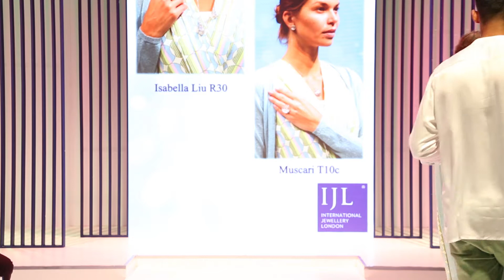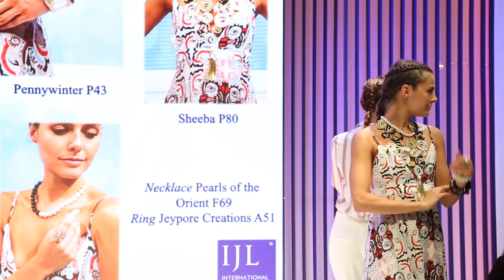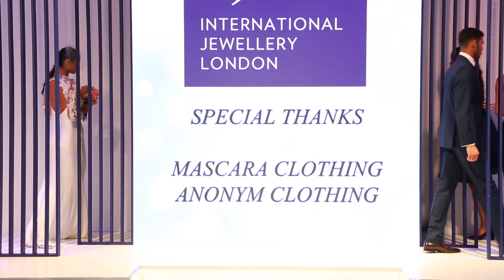SS18 Trends Catwalk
Beautiful on-trend jewellery for SS18